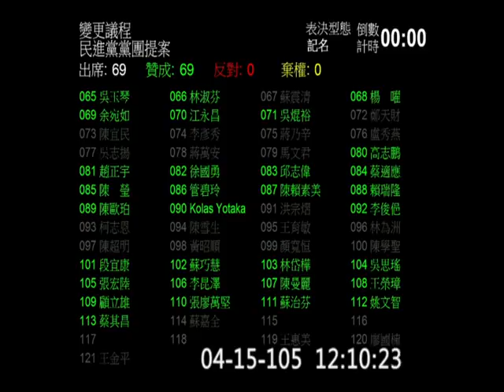20160415 「促進轉型正義條例」"變更議程 付委復議" 表決 , 國民黨團 退席抗議 (從2分40秒開始) 院會 f-9633-c 【立法院演哪齣？】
(歡迎分享嵌入或混合剪輯) full hd f-9633-c  y2016 m04 d15